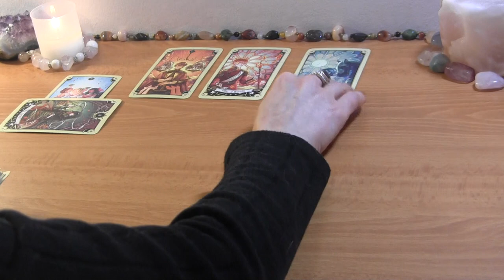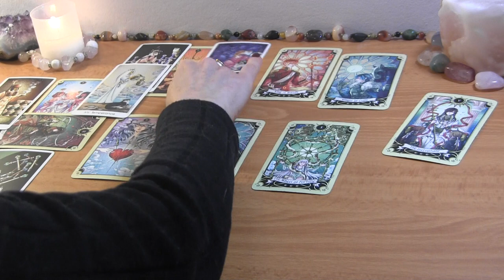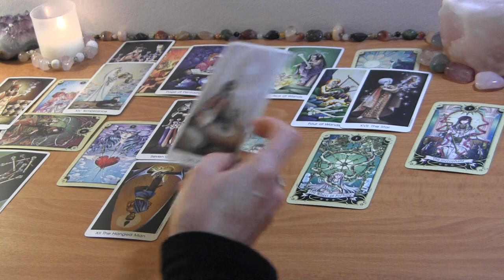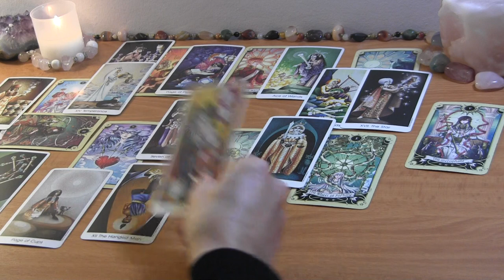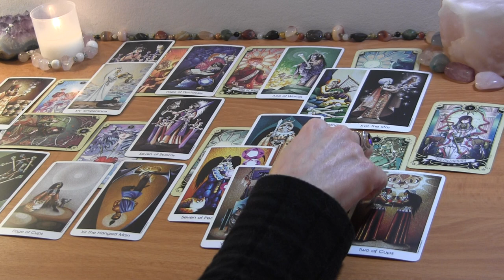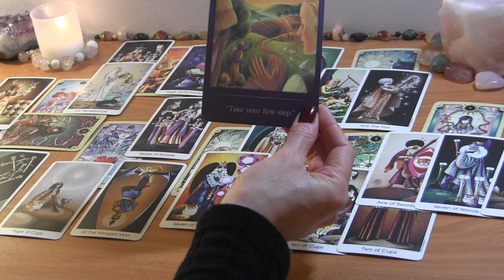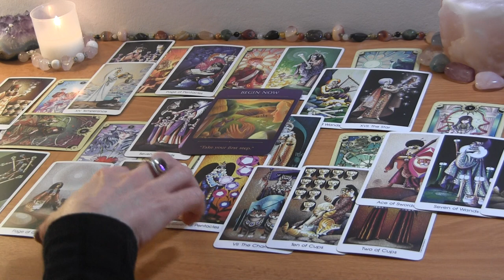VIRGO MID FEBRUARY 2022: They’re Finally Taking a Bigger Step ❤️ Love Reading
VIRGO MID FEBRUARY TAROT LOVE READING

PERSONAL TAROT READING OPTIONS:
1.  BASIC LOVE READING ~30min $50
2.  EXTENDED LOVE READING ~45min $65
3. MINI-READING ~20min $35

  1. Reading option
  2. Your and your partner's first names, FULL DOBs  and current countries (if known)
  3. Brief description of situation (including if there is a 3rd party element to look into)
  4. Recent photos optional